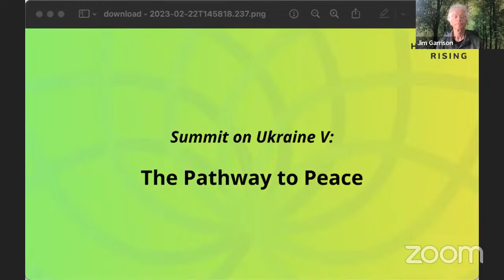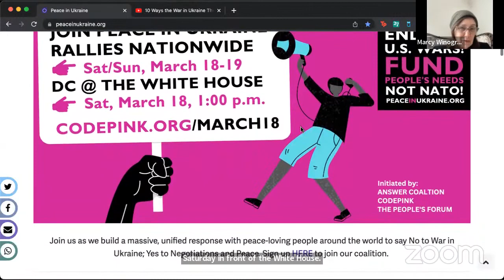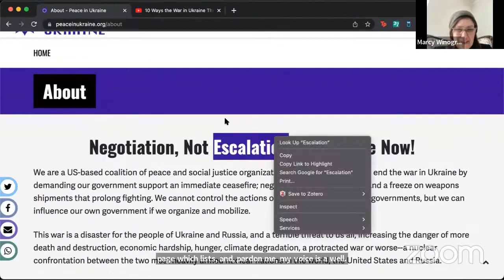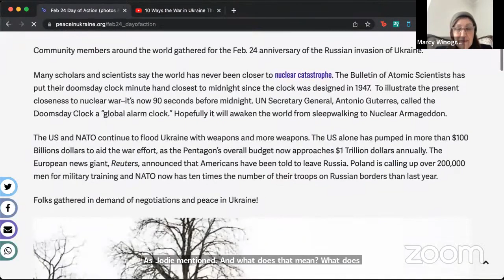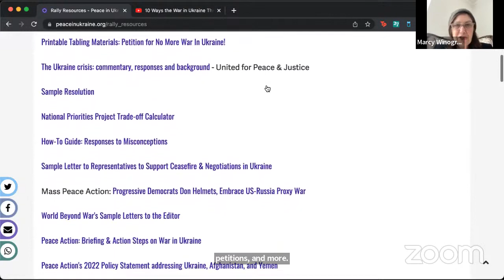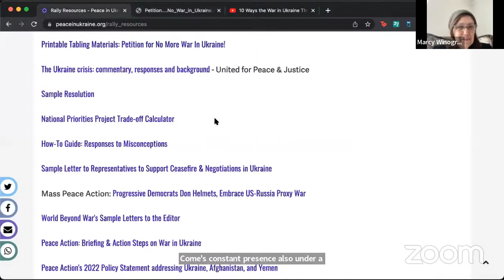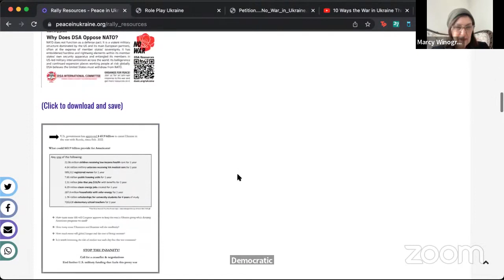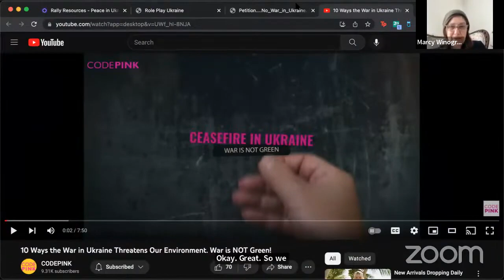Humanity Rising Summit on Ukraine: The Pathway to Peace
The demand of the emerging peace movement on Ukraine is that there must be an immediate ceasefire and initiation of diplomacy to secure the peace. The US and Russia have been antagonists for the past one hundred years. They have had conflicts and they have worked together. They were allies in the Second World War and the US - Russian relationship has shaped the framework of the world ever since. They can and must end this conflict and work out a settlement that enables Europe to return to peace and the two superpowers to work together on climate change and a range of critical issues.

This Summit is being co-sponsored with Code Pink, a feminist grassroots organization working to end U.S. warfare and imperialism, support peace and human rights initiatives, and redirect resources into healthcare, education, green jobs and other life-affirming programs.

Moderators:

Jim Garrison, Convener of Humanity Rising, with Jodie Evans, Co-Founder of Code Pink

Special Guests:

Medea Benjamin is an American political activist who was the co-founder of Code Pink with Jodie Evans and others. Along with activist and author Kevin Danaher, she created the fair trade advocacy group Global Exchange. Benjamin was the Green Party candidate in California in 2000 for the United States Senate. She is the co-author of the recent book The War in Ukraine.

Mary Ann Wright is a retired United States Army colonel and retired U.S. State Department official, known for her outspoken opposition to the Iraq War. She received the State Department Award for Heroism in 1997, after helping to evacuate several thousand people during the civil war in Sierra Leone.